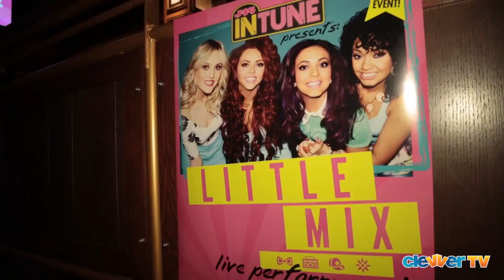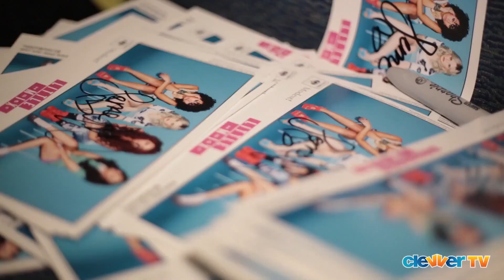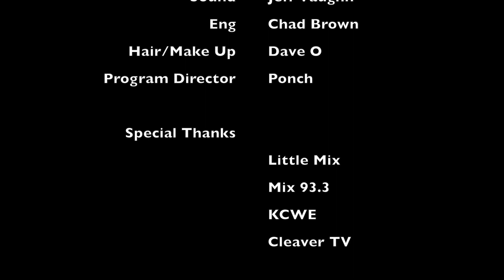Little Mix | Interview | Sessions with Steve Serrano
Sessions with Steve Serrano
Little Mix stops by Studio B and chats with Steve Serrano from Mix 93.3 and KCWE!

Find out Little Mix Celebrity Crush!

Twitter.com/SteveSerrano
SteveSerrano.com

Special Thanks!
Little Mix
Mix 93.3
KCWE
CeleverTV